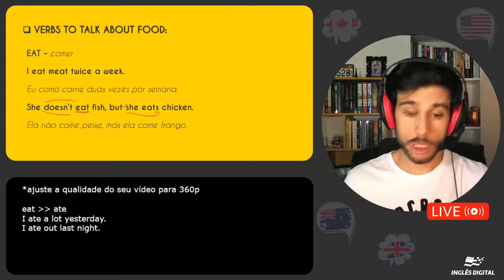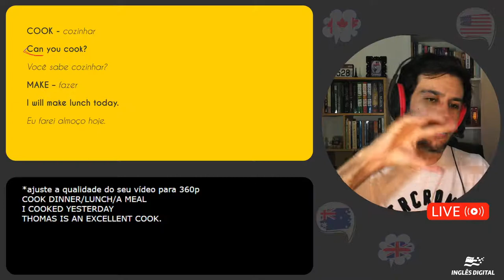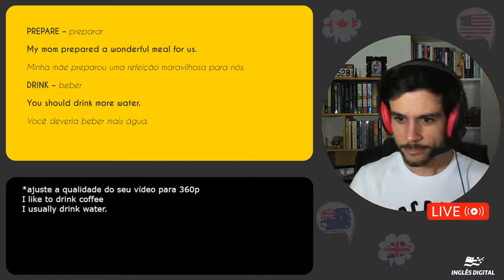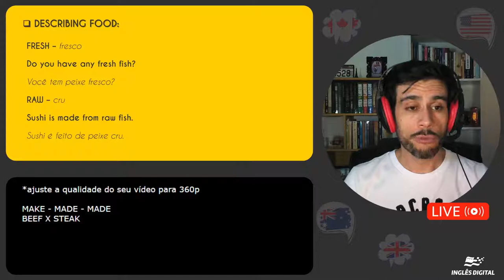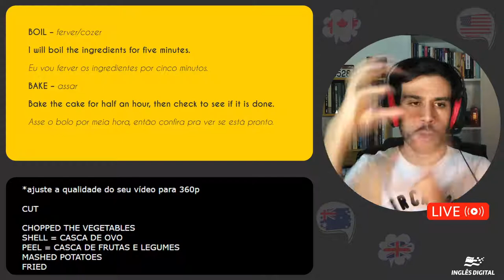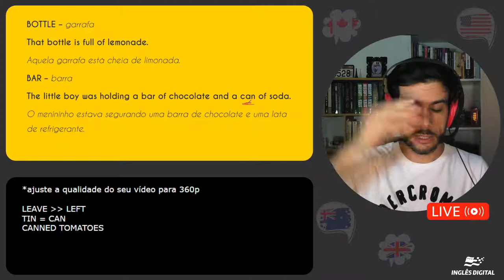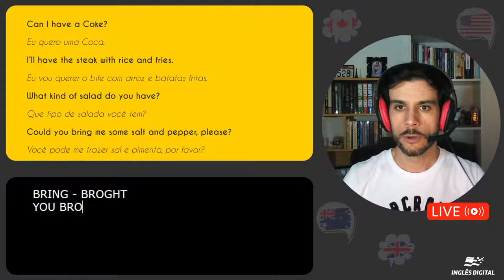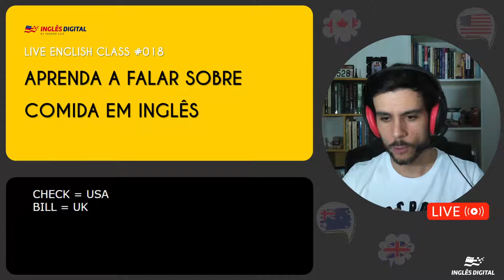[LIVE CLASS] - Aula ao vivo #18 | Aprenda a falar sobre comida em inglês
Hey! Seja muito bem-vindo e bem-vinda a mais uma super aula de inglês comigo, professor Vagner!

Toda segunda-feira você vai assistir uma aula completa de inglês com material gratuito para baixar e complementar seus estudos.

O tema dessa aula é: Como falar sobre comida em inglês!

Para não perder nenhuma aula, entre para o meu grupo silencioso no WhatsApp ou Telegram, é lá que eu envio o link exclusivo de acesso: